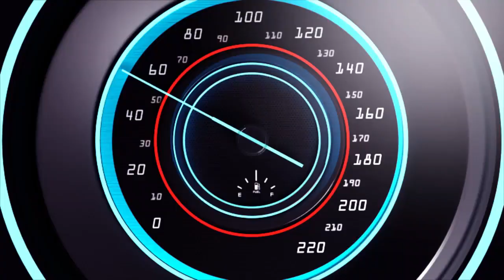INKURU MBI KURI TOMTRANSFER YIBYE ABANTU ARENGA MILIYARI 2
Ndagusaba inkunga yo gukora subscribe uyumunsi ugakanda kunzogera kugirango utazigera narimwe wongera gucikanwa nibiganiro byiza tudahwema kugutegurira ndetse no kukugezaho umunsi kumunsi. nihanganishije umuryango wabuze uyumwana wumukobwa wigaga muwa1 wapfuye azize uburwayi agapfira ku ishuri.INKURU MBI KURI TOMTRANSFER YIBYE ABANTU ARENGA MILIYARI 2,AMAKURU YARANZE UMUNSI WO KUWA KABIRI ITALIKI 21/11/2023,BUGESERA HUMVIKANYE INKURU NZIZA YANEJEJE ABATURAGE BOSE,AMAKURU MASHYA ABAYOBOZI 6 BAFUNZWE BAKEKWAHO UBUJURA,KIGALI ABANTU BA3 BAPFIRIYE ICYARIMWE BENSHI BARAHAHAMUKA,AMAKURU YARANZE UMUNSI WO KUWAMBERE ITALIKI 20/11/2023,KAYONZA ABATURAGE BAHAHAMUTSE KUBERA AMAHANO AHABEREYE,KIGALI AMAHANO ATEYE UBWOBA UMUGABO ARUMYE UMUGORE WABANDI,HUYE UMUKECURU WAKOREWE AMAHANO ARATABAZA PEREZIDA WIGIHUGU,INKURU MBI IMUHANGA ABITWAJE INTWARO GAKONDO BATEMYE UMUNTU,INKURU NZIZA CYANE MAGERAGERE YUMVIKANYE KUBAGORORWA 44 ,INKURU YINCAMUGONGO YUMVIKANYE GICUMBI IBABAJE ABANYARWANDA,AMAKURU YARANZE UMUNSI WO KUWA6 ITALIKI 18/11/2023,GICUMBI INKURU YINCAMUGONGO UMUGORE ATEMYE MUGENZI WE,AMAKURU ATEYE AGAHINDA GICUMBI UMUNYESHURI YISHWE NA SE ,INKURU YINCAMUGONGO MISS ELICA NAWE YITABYE IMANA BIRABABAJE,AMAKURU YARANZE UMUNSI WO KUWA5 ITALIKI 17/11/2023,INKURU YINCAMUGONGO UMUNYESHURI WARURANGIJE KAMINUZA ARAPFUYE,AMAKURU MASHYA MUHANGA IBYIHEBE8 BYAHUNGABANYAGA UMUTEKANO BYAFASHWE,KIGALI IMPANUKA IKOMEYE IBEREYE KUGISOZI IHAHAMUYE BENSHI,INKURU YINCAMUGONGO NYAMASHEKE UMUKECURU WIMYAKA82 YARAPFUYE,NYAMASHEKE KU ISHURI UMUNYESHURI AKOREWE ISHYANO NA MWALIMU,INKURU YINCAMUGONGO 2 BAHISE BAPFA I GATSIBO MUMPANUKA,RUBAVU INKURU YINCAMUGONGO ABANYECONGO BATEMAGUYE UMUROBYI,INKURU IBABAJE KAYONZA 6 BAGWIRIWE NIKIROMBE BAHITA BAPFA,KWISHURI NGOMA HUMVIKANYE INKURU MBI CYANE KU BANYESHURI 70,KURI PRINCE KID NGAYA AMAKURU YIHUTIRWA AZINDUTSE AMUVUGWAHO,NYABUGOGO UMUZUNGUZAGI AKOZE ISHYANO ATERA ICYUMA UMUKIRIYA,BITEYE UBWOBA HAMENYEKANYE UKO KAZUNGU YISHE ABAKOBWA 12,INKURU YINCAMUGONGO KIGALI INKONGI YUMURIROYIBASIYE INYUBAKO,UMUGABO WASAMBANYAGA UMWANA WE YAGUWE GITUMO AKORA AMAHANO,HUMVIKANYE AMAKURU MEZA KUMUPADIRI WAHINJWAGA UBUTINGANYI,KIGALI UMUSORE YAKOZE AMAHANO YISHE ABANTU ABASHYINGURA IWE ,INKURU YINCAMUGONGO UMWANA WUMUNYESHURI APFIRIYE KU ISHURI. RWANDA UPDATE,AMAKURU AGEZEHO,AMAKURU MASHYA,PAUL KAGAME,fardc et m23,papasava,ndimbati,yago tv show,umuturayi,rwanda updates,m24/7tv,isimbi tv,Rwanda today,Kigali today,ubwicanyi murwanda,bruce molody,indirimbo nshya,impanga tv,killaman,nyambo,FDRL,bamenya,RDF,tv1 rwanda,3d tv rwanda,dc tv rwanda,tv1 rwanda live,umuturanyi,5guys tv,kagame,mitsutsu,my vow meddy,rose tv show,agasobanuye,ishami tv,today tv,one on one,Mama urwagasabo,KIGALI,RWANDA,KAMPALA,BURUNDI,KENYA,USA,ANGEL,MUSIC,POLITICS,byakomeye,iwacu,Burundi,ibibazo mu Rwanda,ingabo,m23,fardc,kisekedi,ishamitv,congo 2022 today,bunagana,fardc congo goma,rutshuru congo,rutshuru m23,bunagana congo today,FARDC m23 congo today 2022,m23 amakuru mashya,m23 muri congo,m23 news,sultanmakenga,willyngoma,Monusco News,MONUSCO Congo,Monusco Goma,MONUSCO Mission,MONUSCO News today,rwanda updates,red blue jd,rwanda,kigali today,meddy,paul kagame,rwanda kigali,amakuru,muhire munana,jant jedeo official,ismael mwanafunzi,abasirikare,rwanda tv,rdf,amakuru yihutirwa,rwanda rwacu,urwanda na,kabera,meddy songs,abanzi burwanda,igihe,agasobanuye,agasobanuye yanga,isimbi tv,my vow,afrimax tv,the choice live,bamenya serie,papa sava,niyo bosco,dorcas na vestina,chita magic,yago tv show,telefix tv,mashaliki tv,twahuje,twaganiriye